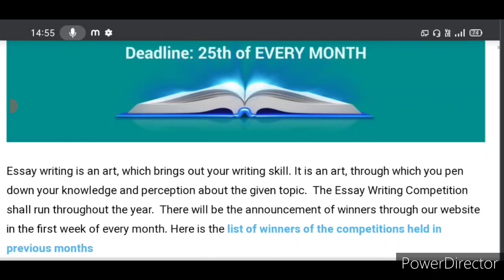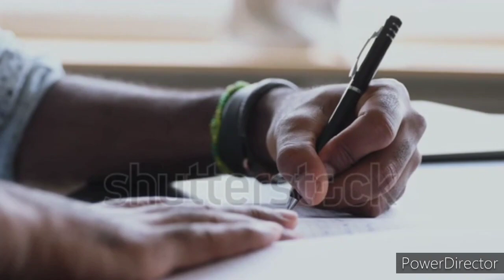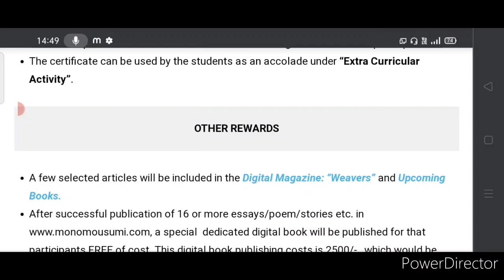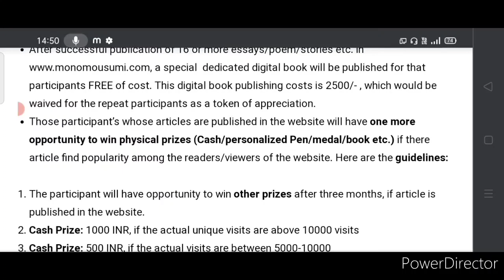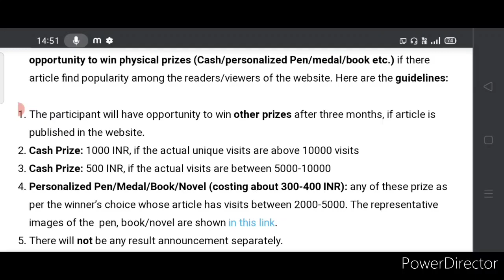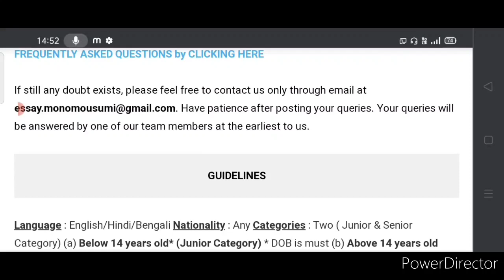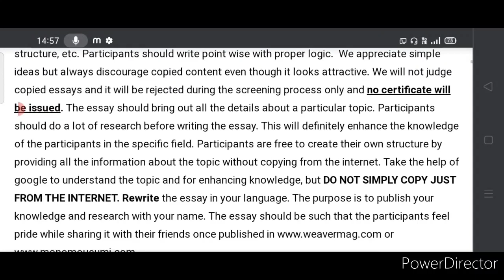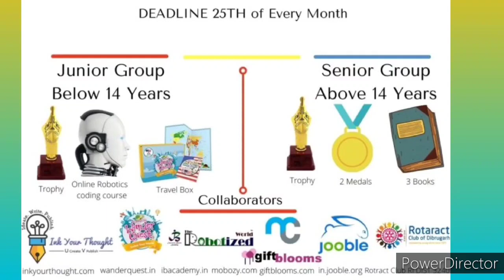Wait Is Over! Free Online International Essay Competition 2021/ Win Trophy, Medal, Cash Money & More